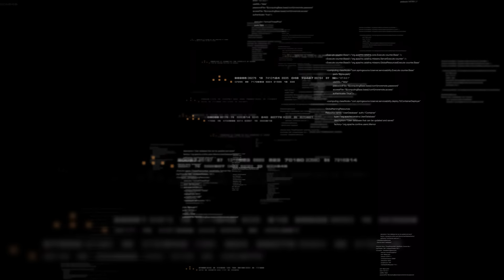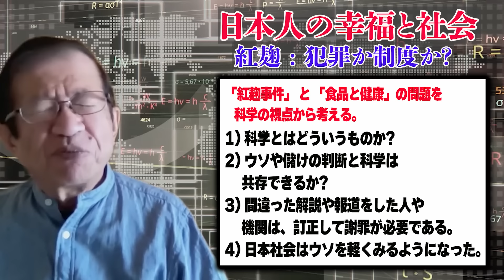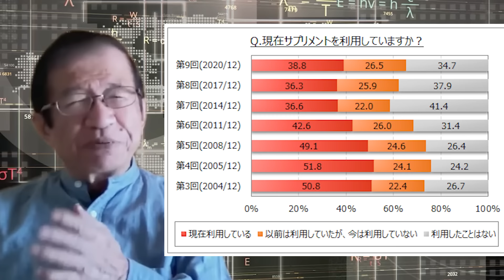【武田邦彦】4月7日最新！癒着・・そこにはトンデモない関係がありました！そもそも根源はNHKが深く関与しているようです。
トモダチTV 公式チャンネル